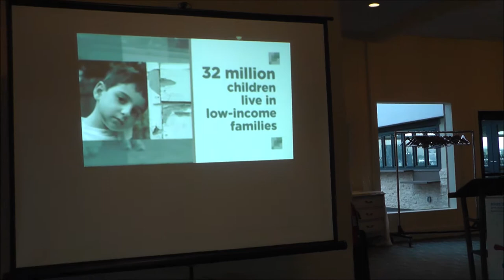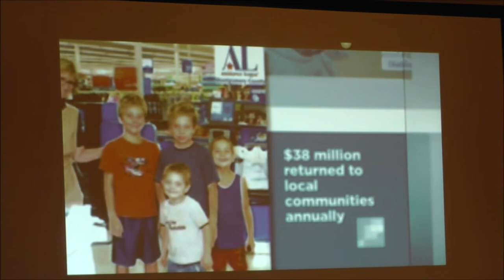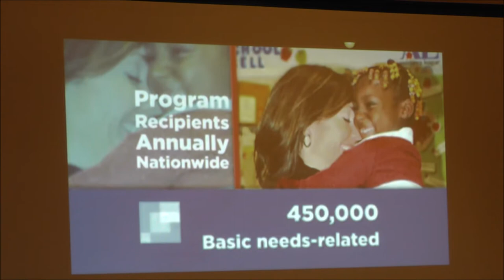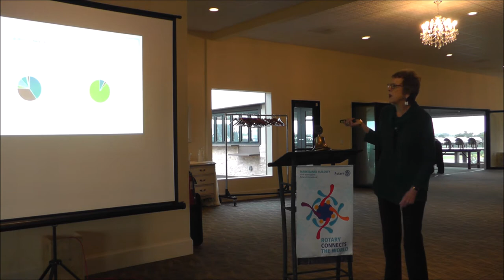San Mateo Sunrise Rotary Club - 1/24/20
Karen Tunnell from the Assistance League of SM County tells us about all the things that they do for the community.